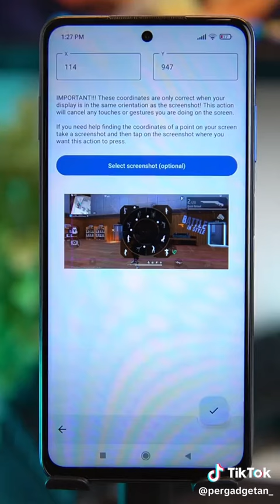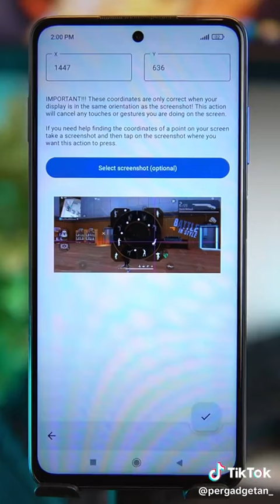1 Juni 2024